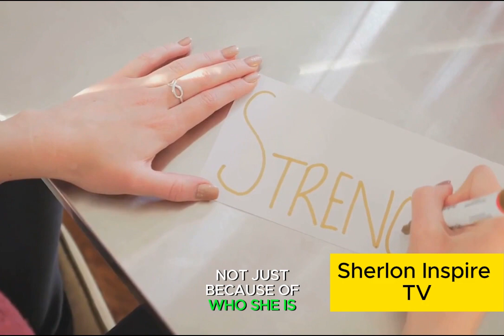10 QUALITIES OF A WOMAN DESERVING LOVE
In this thought-provoking video, we delve into the intriguing topic of what defines a woman as deserving of love. Join us as we navigate the complex intersection between societal norms and personal opinions, uncovering the qualities that may shape our perceptions. From kindness and empathy to ambition and resilience, we explore the diverse traits that contribute to a woman's worthiness of love.